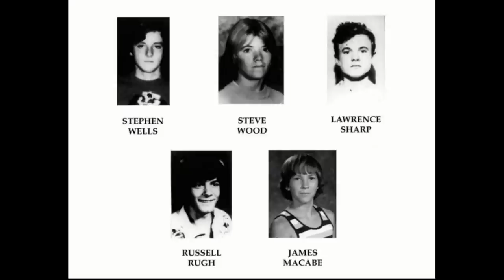THE EXECUTION OF - William George BONIN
hello everyone this video is on William George Bonin he was born on January 8, 1947. he was known as the Freeway Killer, Bonin became known as the "Freeway Killer" due to the fact that the majority of his victims' bodies were discovered alongside numerous freeways in southern California. He shares this epithet with two separate and unrelated serial killers: Patrick Kearney and Randy Kraft.